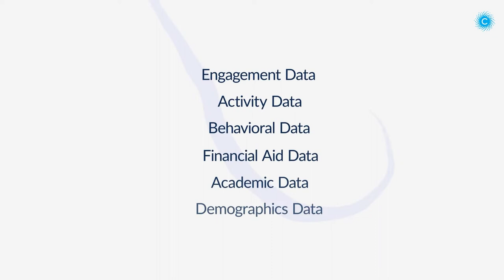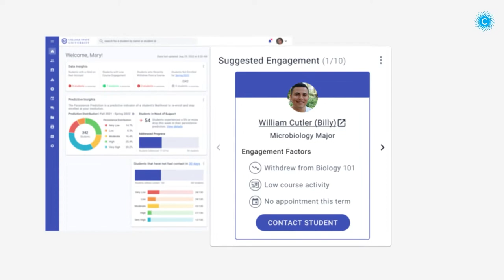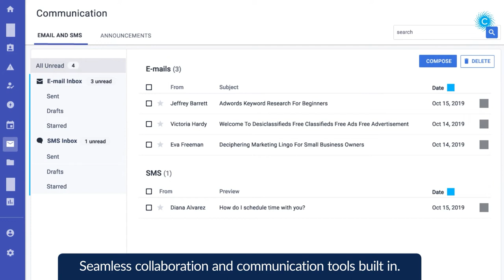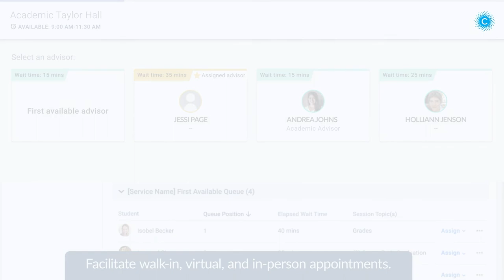Advising Analytics & Workflow Overview | Civitas Learning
Help every college student succeed with coordinated, personalized student care. Deliver proactive, holistic academic advising and student success services at scale. Coordinate student success efforts across your campus and intervene earlier with certainty around what works.

With Advising Analytics & Workflow, Your Team Can:
-View Comprehensive Student Information in One Place
-Prioritize Student Engagement Throughout the Term
-Identify What Impacts Student Success to Tailor Guidance
-Create Efficiencies with Streamlined Workflows
-Collaborate and Coordinate Student Care Across Campus
-Collaborate on Academic Plans with Students

About Civitas Learning

Civitas Learning empowers colleges and universities to achieve transformative levels of student success and help reshape higher education for decades to come. Our platform brings institutional data together for a clearer picture of each student and situation, equipping leaders and teams to take data-driven action and lead with a new purpose to impact student and institutional success.